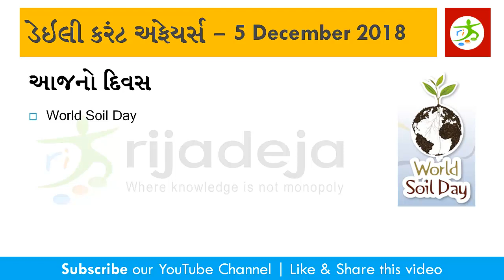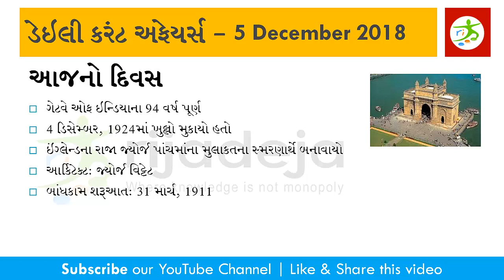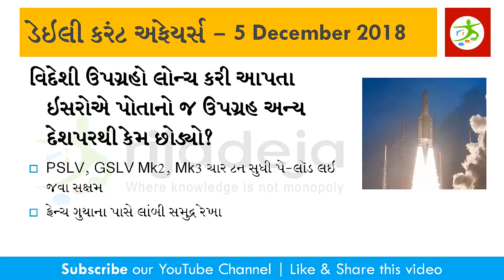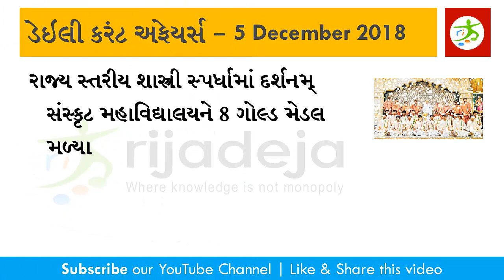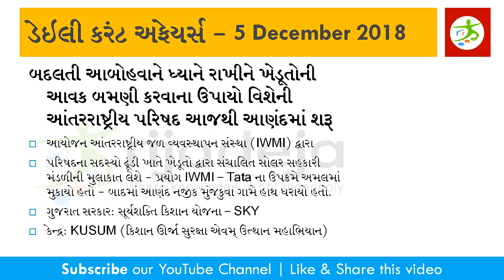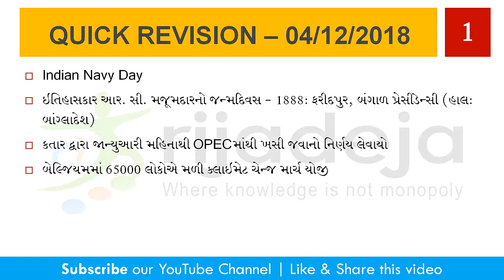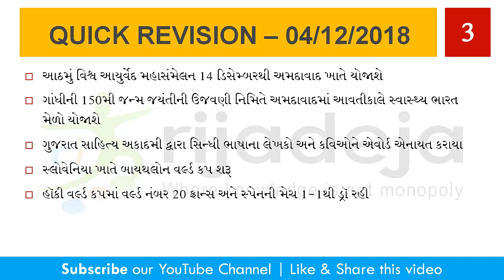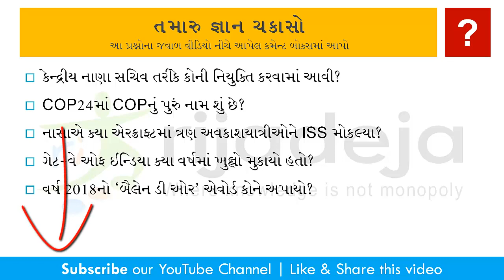Current Affairs in Gujarati 05 December 2018 by RIJADEJA.com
Video Lecture for Current affairs for All types of Competitive exams in Gujarati by RIJADEJA.com.

યુપીએસસી, જીપીએસસી, તલાટી, ક્લાર્ક, નાયબ મામલતદાર, જીપીએસસી વર્ગ 1-2, બેંક પરીક્ષાઓ સહિતની સ્પર્ધાત્મક પરીક્ષાઓ માટે ઉપયોગી કરંટ અફેયર્સ ગુજરાતીમાં